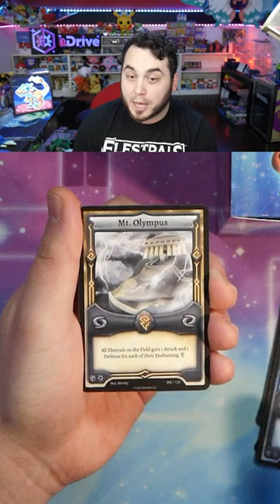I CREATED MY OWN CARD GAME and I don't have ALL THE CARDS! Elestrals Pack Opening Day 18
Welcome to the Mythical and Magical world of Elestrals!

Elestrals is a new monster franchise set in a mythical and magical world! These Elestrals have unique elemental powers and will launch through Kickstarter in November with the ECG, or Elestrals Card Game!